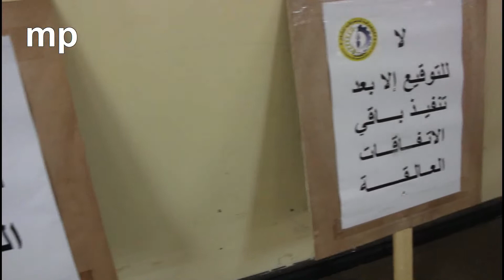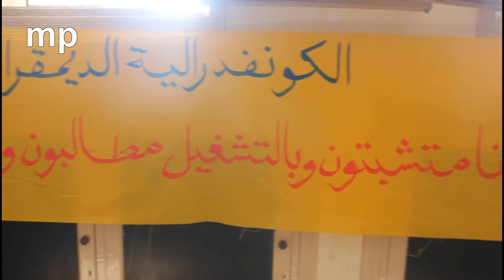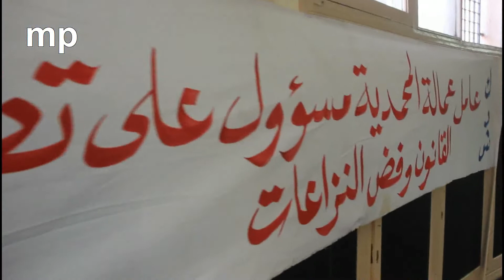تغطية فعاليات الجمع العام السنوي لمنخرطي و منخرطات الكونفدرالية الديموقراطية للشغل بالمحمدية